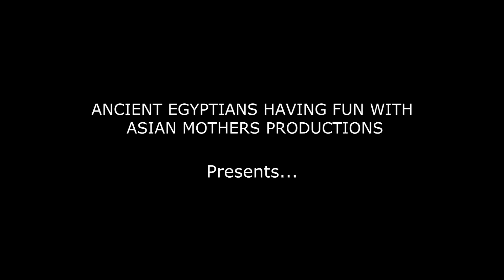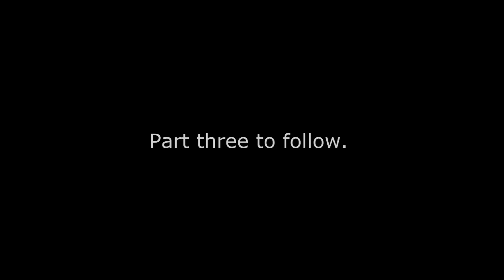The Nonsense Of History - Episode Nine - The Hidden Secrets Of The Grand Canyon - Part Two